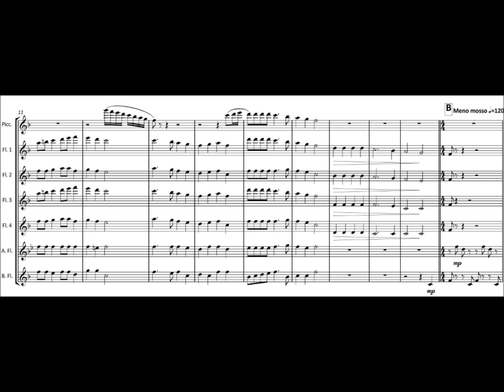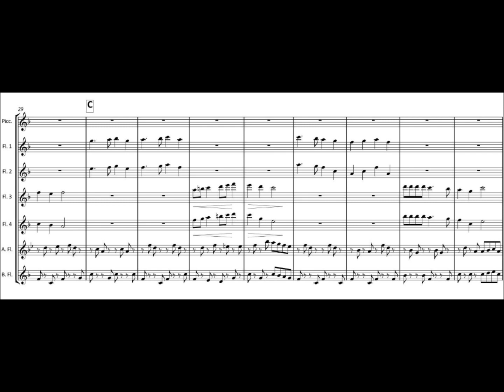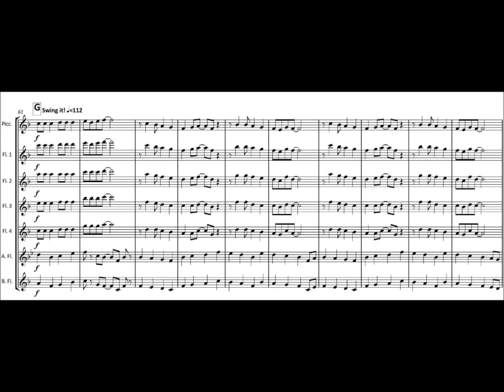FM812 Anthony A December Dozen 1 Deck The Halls